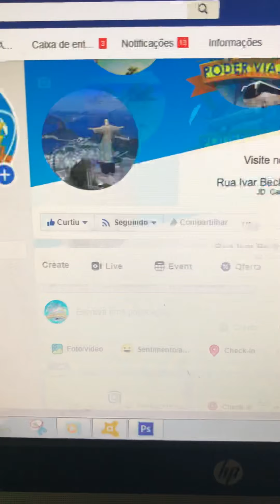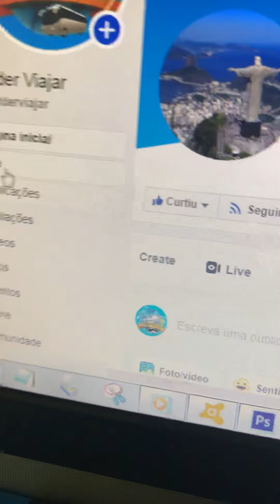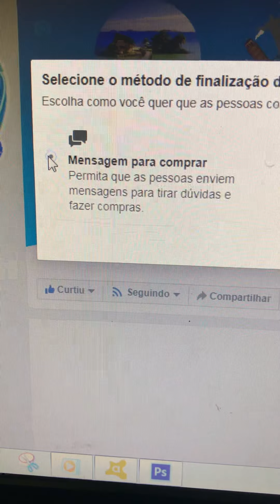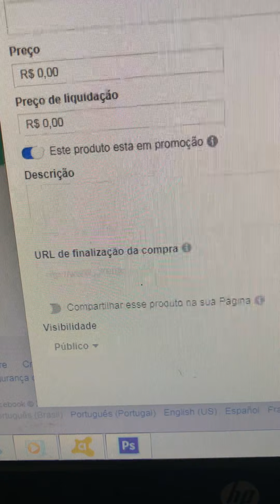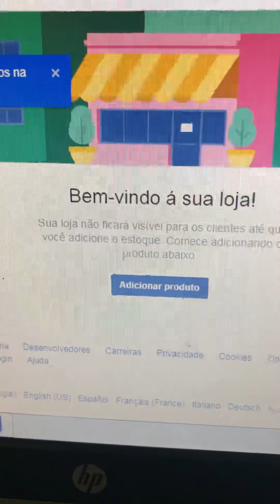Como colocar link de pagamento direto na loja do Facebook!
Vender direto do Facebook